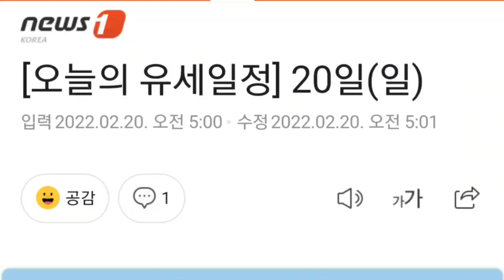[오늘의 유세일정] 20일(일)